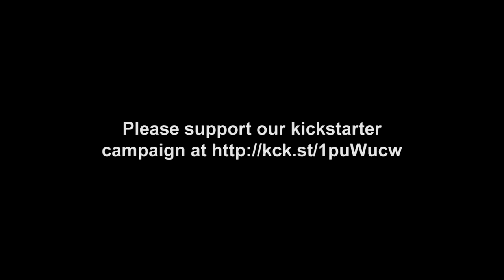Caribea - Snaketime Series, Moondog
Please support The Viking of 6th Avenue on Kickstarter until June 26

The inspirational true story of Moondog, the legendary musician and New York icon whose life was an unexpected, outrageous adventure.

Charlie Parker and Benny Goodman hung out with him. Philip Glass lived with him, Janis Joplin covered his music, Allen Ginsberg stuck it on his fridge, Diane Arbus took his picture and Andy Warhol's mother designed one of his album covers. Merv Griffin interviewed him, Phillip Starck named a building after him, Ravi Shankar appeared in a movie with him and top fashion designers have created entire collections around his look. In the '60's he was a counterculture idol; today he's celebrated by the likes of Antony and the Johnson, The Kronos Quartet and The Mighty Boosh and his ongoing influence can be seen in the work of everyone from Bjork to Philippe Starck.